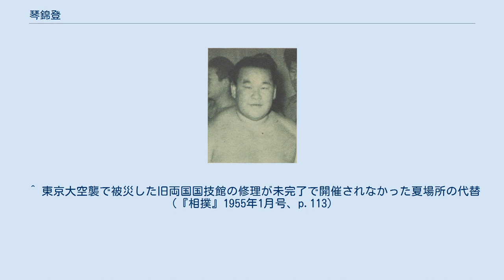琴錦登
琴錦 登（ことにしき のぼる、本名：藤村 登、1922年3月7日 - 1974年7月14日 ）は、香川県観音寺市出身で二所ノ関部屋所属の大相撲力士。
得意手は右四つ、寄り、とったり。
最高位は東小結。
現役引退後は佐渡ヶ嶽部屋を興し、横綱琴櫻たちを育てた。
 1938年1月場所初土俵。
1944年11月場所で新入幕してから1955年5月場所の引退まで幕内に連続31場所在位する。
師匠玉錦譲りの速攻が身上で、右差し、左おっつけで一気に出る取り口が特徴の大物食いで知られた。
時には立合いからとったりの奇襲を見せたりし、横綱・千代の山を大の得意とし通算7勝8敗と互角に闘った。
 1946年6月14日から、大阪市阿倍野橋において晴天11日間開催された大阪準本場所で11戦全勝優勝。
本場所ではないので公式に優勝力士として認定されてはいないが、番付に影響しないこと以外は本場所と同列に扱われたので力士は本場所同様の真剣勝負を行なっており、その中での全勝は評価され名小結と呼ばれている。
 引退後は、年寄・佐渡ヶ嶽を襲名して二所ノ関部屋で後進の指導にあたるが、1955年9月、佐渡ヶ嶽部屋を興し、独立前からの内弟子だった大関琴ヶ濱、直弟子から横綱琴櫻、関脇長谷川らを育てた。
自身の独立に際し苦労したが弟子の琴櫻が独立の意思を持っていると知った際は猛反対、内弟子を見つけると強引に自分の部屋に入門させたりもした（その中には後の大関琴風がいた）。
 四股名の中にある琴は琴錦の地元にある琴弾八幡宮に由来する。
 ^ 東京大空襲で被災した旧両国国技館の修理が未完了で開催されなかった夏場所の代替（『相撲』1955年1月号、p.113）